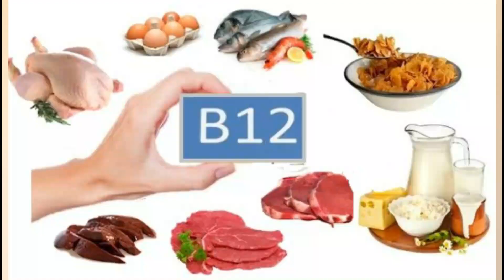tout saw dwe konnen de anemi,e koman pouw tretel.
vinn aprann konnen kisa ki anemi e kijan pouw tretel ak tip de anemi yo .pa bliye pataje,abone ,like video pouw akourajem ,zanminm yo mesi.